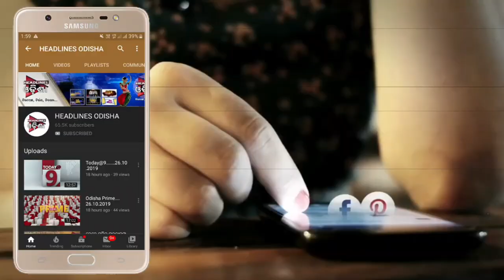କେମିତି ଲାଞ୍ଚ ମାଗୁଛନ୍ତି ଥାନା ଅଧିକାରୀ ...